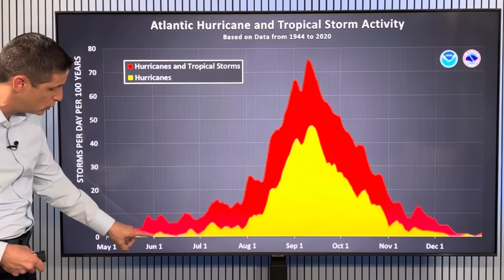Tropical Weather Coming...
Activity Increases! In this video, the Tropical Rain and Tropical Waves that will come to the Caribbean. Where the flood threat is, and where there could be Tropical Development.